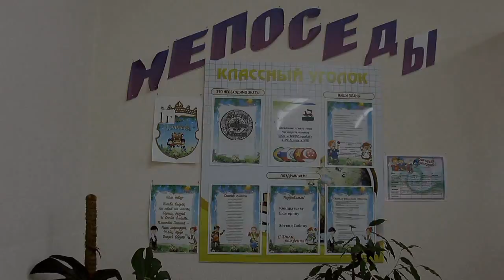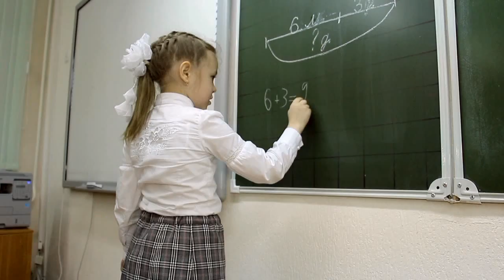День открытых дверей в 1 г классе школы №159 г.Уфы // School open day in Russia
28 февраля 2014 года в школе №159 г.Уфы прошёл День открытых дверей. На ролике - 1 "Г" класс.
On 28th of February school open day was organized in primary school #159 in city of Ufa. In this video you can see kids from 1 "G" class.